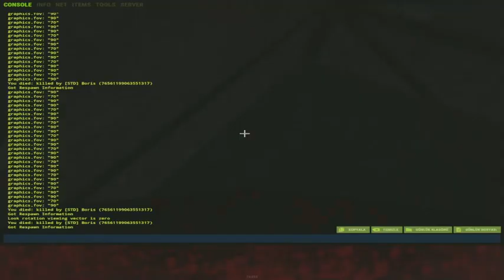adam bugün ölücek inş! - Rust Türkçe